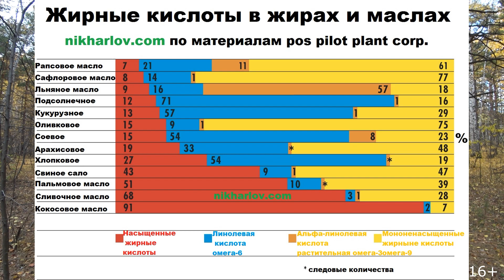ОМЕГА 3 и РЫБИЙ ЖИР НЕ РАБОТАЮТ! ОМЕГА 3 6 отзывы. Омега 6 воспаление. Вред растительного масла.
ОМЕГА 3 и РЫБИЙ ЖИР НЕ РАБОТАЮТ! Омега 3 6 отзывы и омега 6 воспаление. Вред растительного масла. Баланс омега 3 и омега 6
Доктор Ник рассказывает про вред растительного масла, как сделать так, чтобы омега 3 и рыбий жир начали работать. Как омега 6 влияет на воспаление и как питаться, чтобы его снизить!